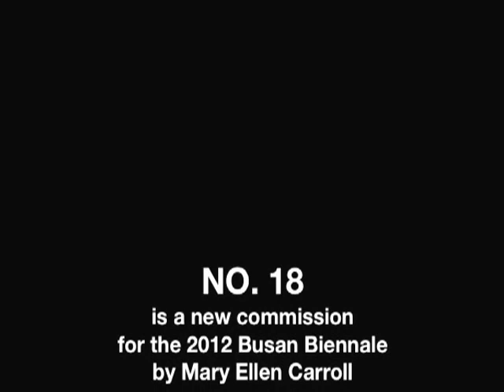Busan Biennale 2012—No. 18: What is Korean? Mary Ellen Carroll Interviews Anna Choo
This interview is with Anna Choo who works at Korean Cultural Service New York.

Special thanks to: Anna Choo, Korean Cultural Service New York, Roger Buergel, Director of the Busan Biennale, Busan Biennale 2012, The Learning Council for No. 18